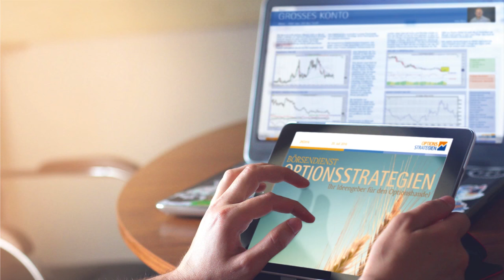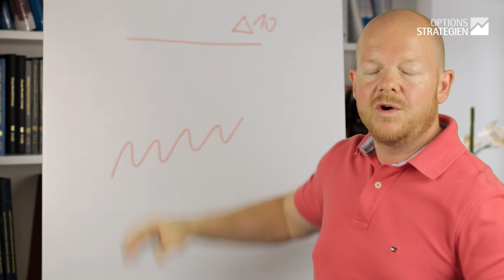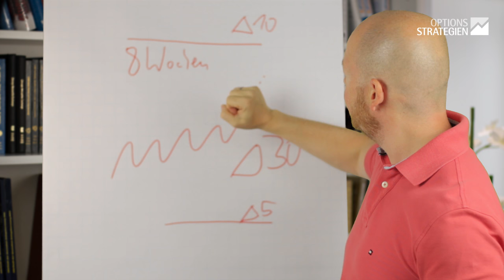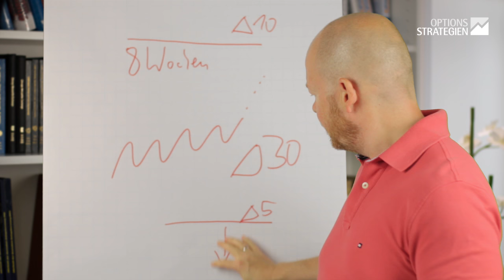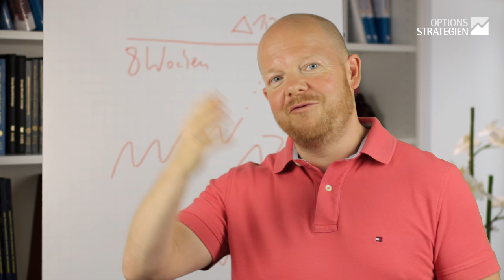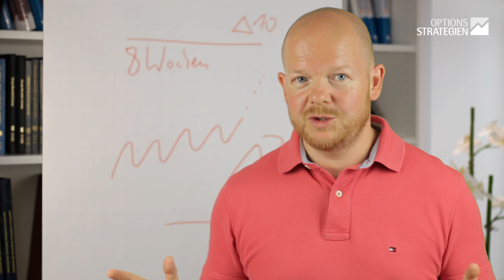Karen Supertrader - Was ist dran an den Gerüchten? #1